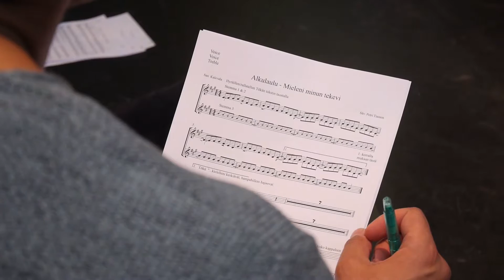Teatterin A B C / Osa 1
Hämeenlinnan Teatteri
Suomi Sataa ja Tuulee

Teatterin esittely & Näytelmän käsikirjoitus sekä ohjaus